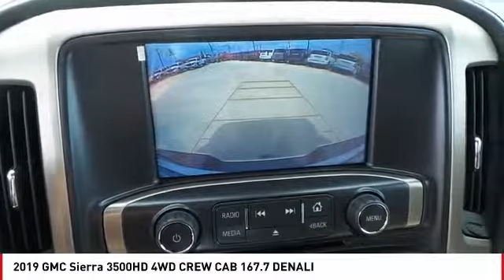2019 GMC Sierra 3500HD San Angelo TX F19499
2019 GMC Sierra 3500HD 4WD CREW CAB 167.7 DENALI

Heated/Cooled Leather Seats, Moonroof, Nav System, Bed Liner, Hitch, Turbo Charged Engine, SEATS, FRONT FULL-FEATURE LEATHER-APP... 4x4, SUNROOF, POWER. Denali trim, WHITE FROST TRICOAT exterior and COCOA / DARK SAND interior. CLICK NOW! KEY FEATURES INCLUDE 4x4, Cooled Driver Seat, Back-Up Camera, Running Boards, Premium Sound System. Privacy Glass, Keyless Entry, Steering Wheel Controls, Electronic Stability Control, Heated Mirrors. OPTION PACKAGES SUNROOF, POWER, WHEELS, 17 (43.2 CM) FORGED POLISHED ALUMINUM, LPO, ALL-WEATHER FLOOR LINER, TRANSMISSION, ALLISON 1000 6-SPEED AUTOMATIC, ELECTRONICALLY CONTROLLED with overdrive, electronic engine grade braking and tow/haul mode. SEATS, FRONT FULL-FEATURE LEATHER-APPOINTED BUCKET WITH (KA1) HEATED SEAT CUSHIONS AND SEAT BACKS. Includes 12-way power driver and front passenger seat adjusters, including 4-way power lumbar control, 2-position driver memory, adjustable head restraints, (D07) floor console and storage pockets and (K4C) wireless charging. (STD), GVWR, 13,025 LBS. (5908 KG) WITH DUAL REAR WHEELS, AUDIO SYSTEM, 8 DIAGONAL COLOR TOUCH SCREEN NAVIGATION WITH GMC INFOTAINMENT SYSTEM, AM/FM/SIRIUSXM, HD RADIO with USB ports, auxiliary jack, Bluetooth streaming audio for music and most phones, Pandora Internet radio and voice-activated technology for radio and phone. (STD), ENGINE, DURAMAX 6.6L TURBO-DIESEL V8, B20-DIESEL COMPATIBLE (445 hp [332 kW] @ 2800 rpm, 910 lb-ft of torque [1220 Nm] @ 1600 rpm) Includes capped fuel fill, (K40) exhaust brake, and (K05) engine block heater. GMC Denali with WHITE FROST TRICOAT exterior and COCOA / DARK SAND interior features a 8 Cylinder Engine with 445 HP at 2800 RPM*. EXPERTS CONCLUDE Edmunds.com explains The 2018 GMC Sierra 3500HD. adds another layer of comfort and luxury to all these utility tasks Horsepower calculations based on trim engine configuration. Please confirm the accuracy of the included equipmen